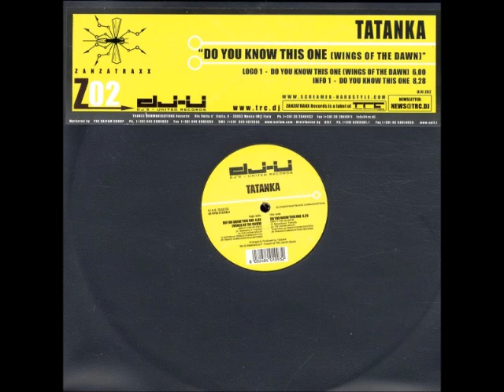Tatanka - Do You Know This One (Wings of the Dawn)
Label:Zanzatraxx -- DJUZ 02
Country:Italy
Released:2005
Genre:Electronic
Style:Hardstyle